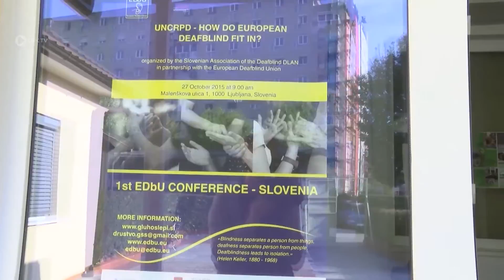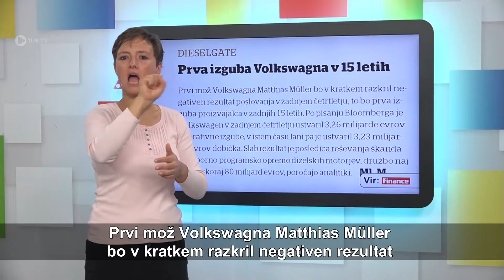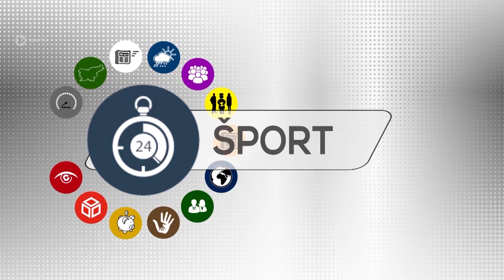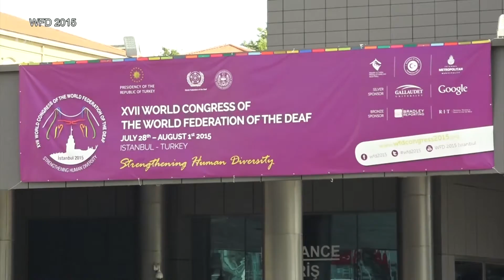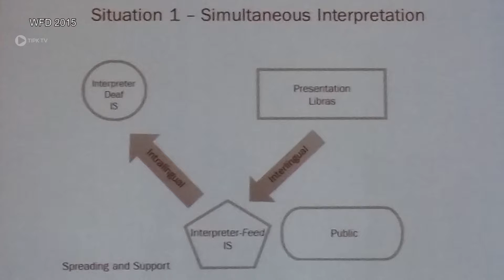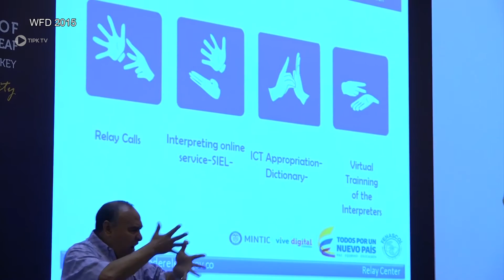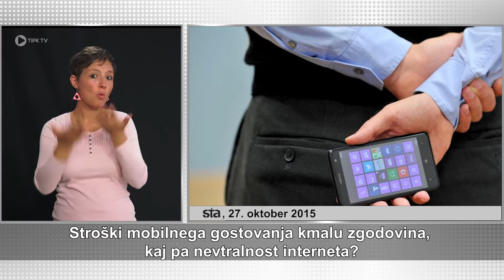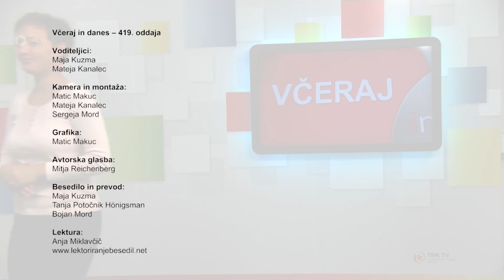Včeraj in danes - 419. oddaja